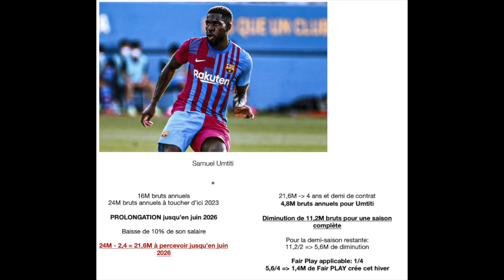🚨 Umtiti prolonge au Barca, bonne affaire économique ?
Maillots de foot 2021/22 à petit prix !
⏺ Utilisez le code "Barca" pour obtenir un rabais de 15%
⏺ Avec une commande de 79€ ou plus, vous bénéficierez de la livraison gratuite
Rejoignez-nous sur Telegram pour avoir la chance de gagner un prix.
Heure du tirage au sort du cadeau: 12/01/2022. 10h00 AM

🚨 Dans cette vidéo, je vous parle d'Umtiti qui prolonge